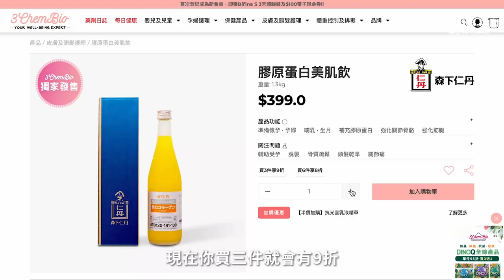✧ 香港 Pre-Wedding ✧ 大崩潰‼️ 影相當日紅雨 ☔ 連續三次改期 💥 籌備幾個月到底準備了什麼⁉️ 戶外婚照注意事項⚠️ 婚紗造型大公開 📸【 智將情侶｜結婚 VLOG 】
終於終於終於影到pre-wedding !!!
本身兩日可以完成嘅事，我哋足足用咗3個月時間!!!
因為不斷改期，事前準備要不斷重複又重複，真係身心疲累

最後因為落雨改咗3次期，影足兩日
總算係圓滿影到，啲相都勁靚!
但真係影一次就夠(畀說話某男友聽)
因為真係太多嘢要準備
尤其是要keep住瘦keep住靚，真係有啲壓力
好在最後結果好滿意~

如果大家都想試下我飲開嗰隻膠原蛋白美肌飲
可以上3ChenBio網店睇下
10日見效！皮膚真係明顯水潤彈滑咗好多！十分推介👍🏻❤️
🔥而家買3件9折、6件8折
用埋我個Product code 👉🏻Cherry
仲額外有10% discount添‼️

如果你仲未係會員👑，咁就快啲登記啦!
會有$100 迎新現金券及森下仁丹Bifina S 晶球益生菌 3條體驗裝送俾你❤️‍🔥